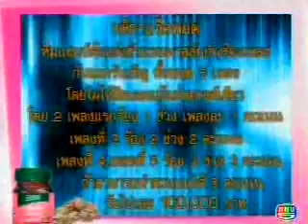Kara-O-Game 5/8/08 (1/3)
Aof Pongsak and Panada on Kara-O-Game